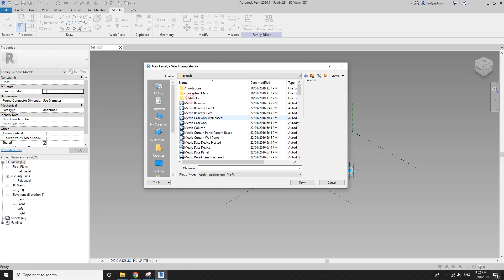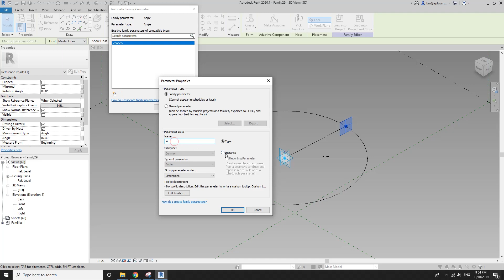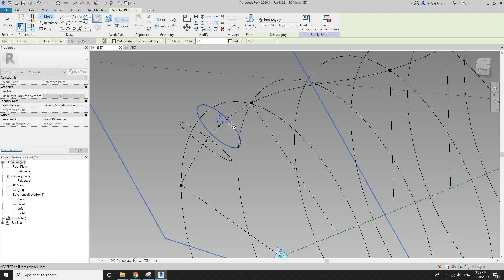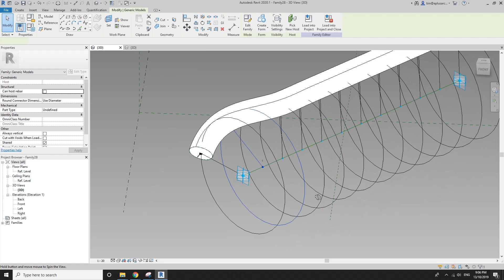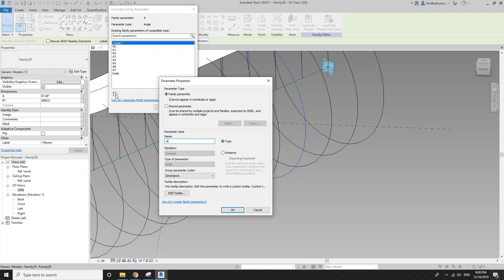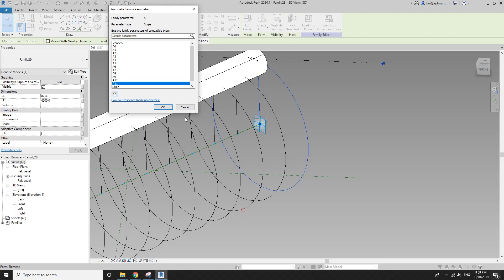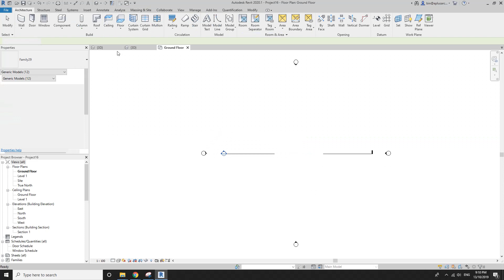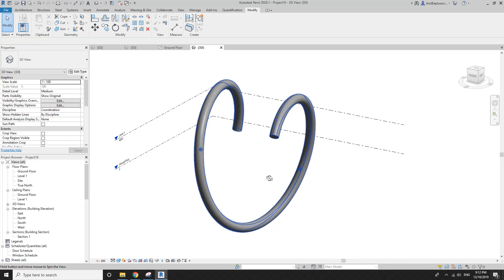Revit Modeling Exercise - Adaptive Spiral family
This is a little exercise of adaptive family.
Please let me know if you know some better ideas.